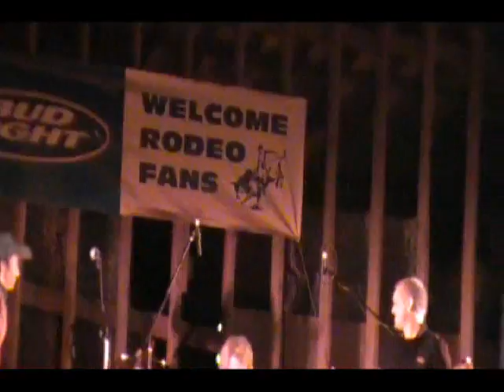The Steel Toe Boots @ Norwood Barn Dance - Last Song - Somebody Like You